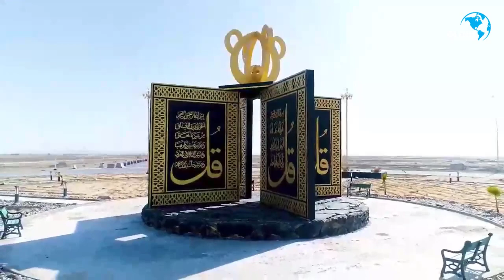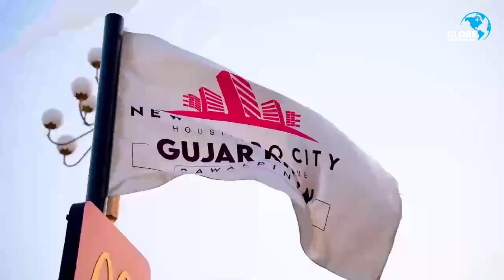The Glorious Journey of BSM Developers Explained in Our Brief Documentary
The Glorious Journey of BSM Developers explained in our brief documentary. One of the largest development companies in Pakistan is now coming to your city in 2024!